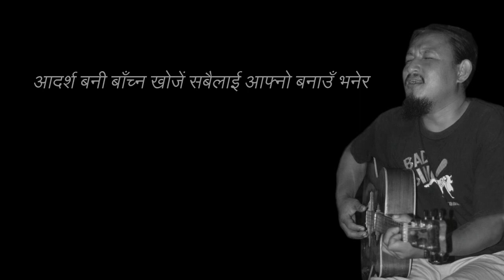Amaanchhe (Cover) ─ A Musical Tribute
This song is recreated in memory of Late Deoraj Limbu aka Chyam dai. The song happened to be one of his all-time favorites.

Music rearranged by: - Sanjay Rai (using Guitar Pro software)
Vocals by: - Rajiv Rai (recorded on android phone)

Original Credit:
Words & music: - Vaskar Pradhan
Singer: - Sapana Pradhan
Album: - Swarnim Bihani